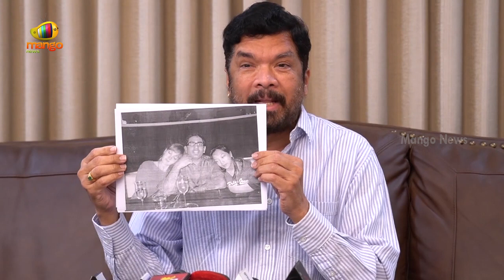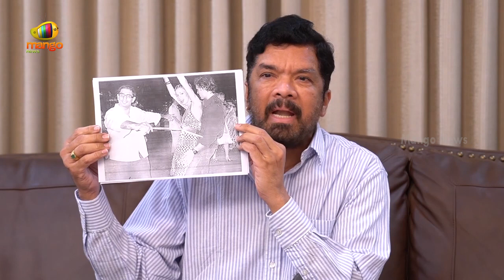Posani Krishna Murali Strong Counter To Pawan Kalyan In Press Meet | AP Latest News | Mango News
Posani Krishna Murali Strong Counter To Pawan Kalyan In Press Meet.